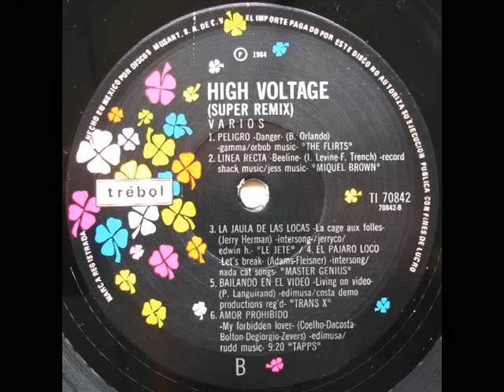Master Genius - Lets Break (El Pajaro Loco)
Breakdance